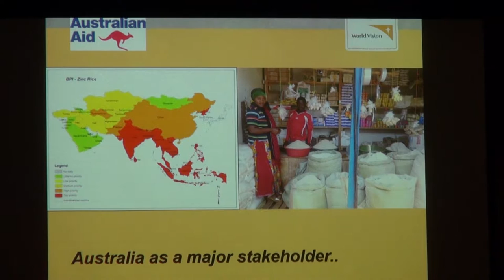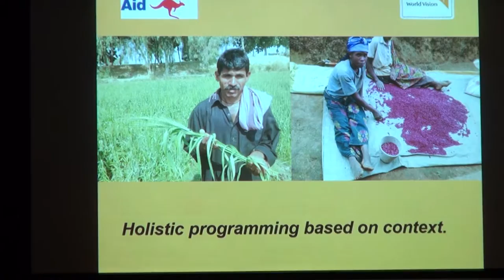Biofortification - Nutrition for the World - National Press Club 2016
Interview with Dr Howarth Bouis + excerpts from panel discussion.

A panel of scientists from Adelaide, Melbourne and Flinders Universities, and partner World Vision Australia shared the stage at the National Press Club in Canberra, Australia to discuss nutrition, agricultural research and the development impacts of biofortification.

Hosted by the Australian Centre for International Agricultural Research (ACIAR), The Crawford Fund and the National Rural Press Club and lead by Dr Howarth Bouis, Director and Founder of HarvestPlus and winner of the 2016 World Food Prize, the panel presented perspectives on biofortification: the nutritional value of staple foods and their connection to “hidden hunger” in the developing world.

Biofortification is the process by which the nutritional quality of food crops is improved through agronomic practices, conventional plant breeding, or modern biotechnology.
The advantages of biofortification are many.
First, biofortification is built on what poor households grow and eat – staple foods. Second, the one-time investment to develop seeds that fortify themselves keep recurrent costs low and the germplasm – the living tissue from which plants can be grown – can be shared globally, making it highly cost-effective. Third, biofortification is sustainable. Long after people stop thinking about biofortification, farmers continue to grow and eat their biofortified crops – now thought of as just “crops.” Fourth, biofortification reaches the country’s most vulnerable people, living in remote rural areas with no access – or money – for commercially marketed fortified foods. And finally, biofortification produces higher yields in an environmentally friendly way.